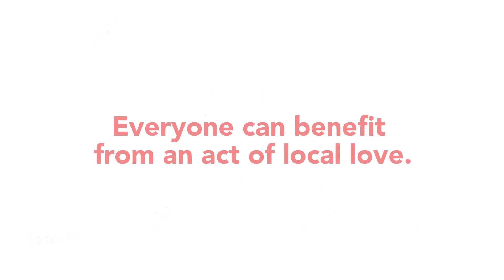Colette's Story (English Subtitles)